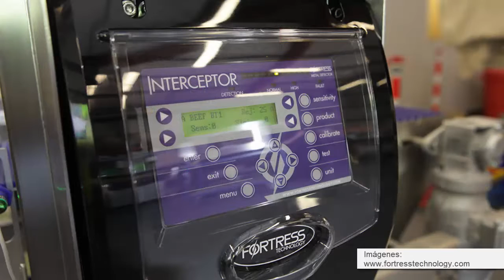Interceptor de Fortress en Pack Expo 2016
Interceptor utiliza para su operación una multi-frecuencia de manera simultánea, que de forma efectiva procesa la transmisión y la recepción continua de múltiples frecuencias en un amplio espectro.